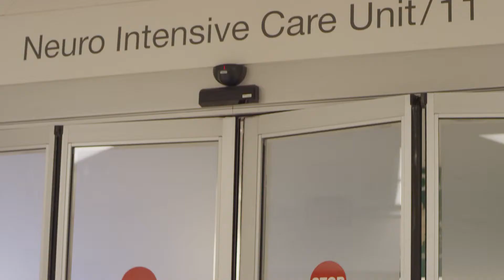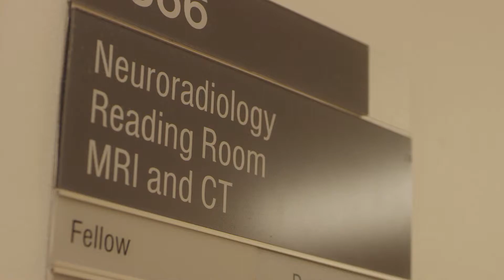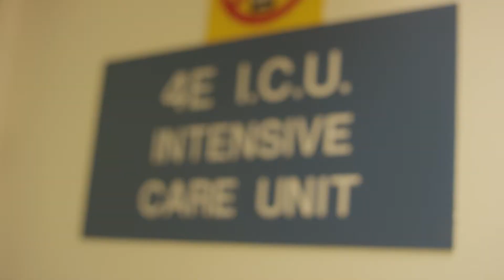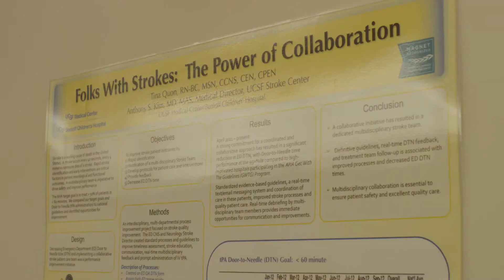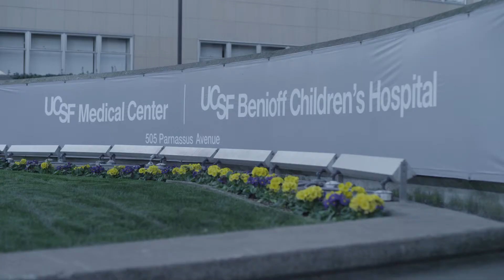University of California San Francisco, Neurovascular Service - Collaboration is Key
UCSF's Neurovascular Service is comprised of a very special group. Each member of the team is deeply engaged in clinical care, teaching and research -- including the prestigious, NIH-funded NETT Program. The collaborative, multi-disciplinary approach practiced by endovascular surgeons, neurosurgeons, neurointensivists and vascular neurologists all contribute to better patient outcomes. And care is taken a step further by ensuring a seamless transition from hospital to home. AHA TV goes behind the scenes at UCSF.